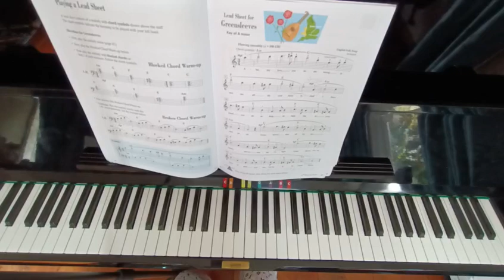Greensleeves with blocked chords: Level 3A Piano Adventures Lesson Book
Anna Prasannan - Piano